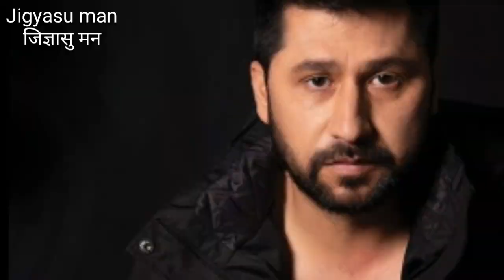Kishor shrestha को Rabi Lamichhane लाई धम्की with Dipak Bohora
Journalist Kishor Shrestha leaks a record of a telephone  conversation with Dipak Bohora, the producer of sidha kura janata sanga in news 24 television. He talks about Rabi Lamichhane.